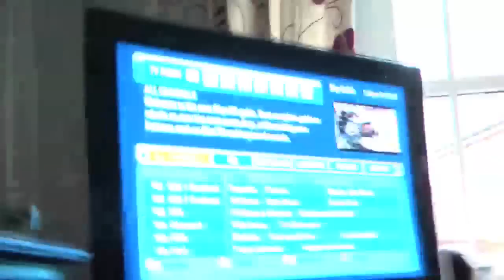[12/15] With a Stuffy Nose and Sore Throat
aka. The One Where I Watch TV